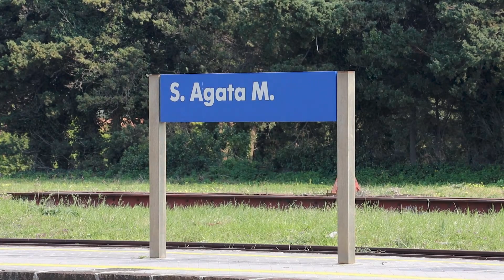E464 di rimando sull'ICN1964 sulla Messina-Palermo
Spero che questo video sia stato di tuo gradimento!

--- ENGLISH ---

---RUSSIAN---

Я надеюсь, вам понравилось.